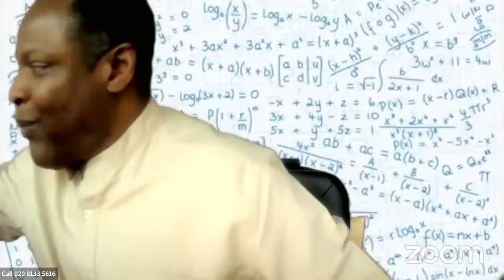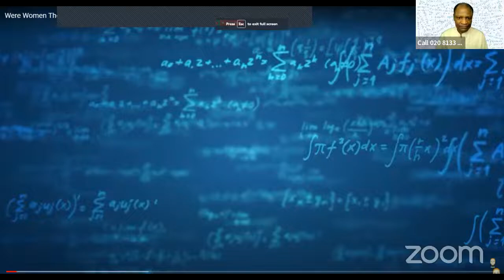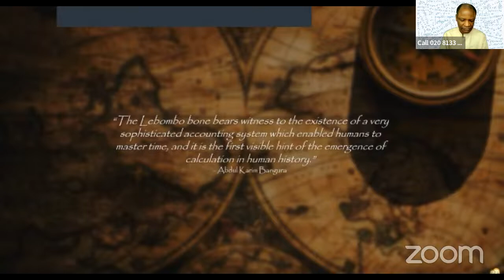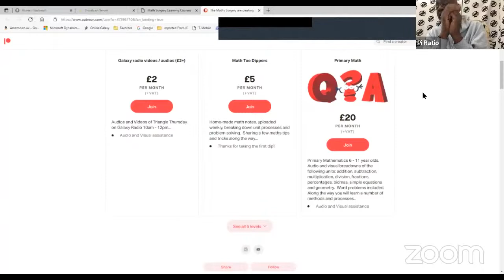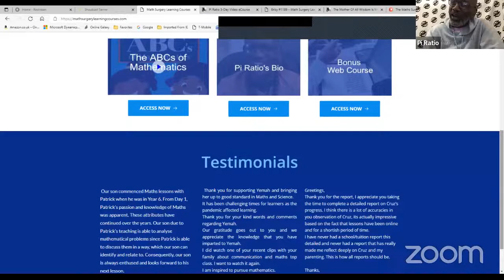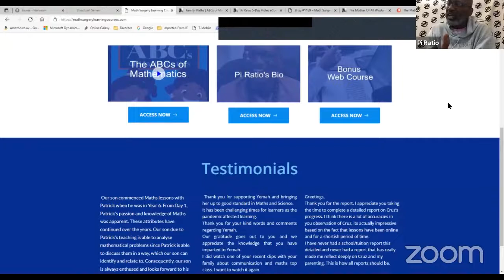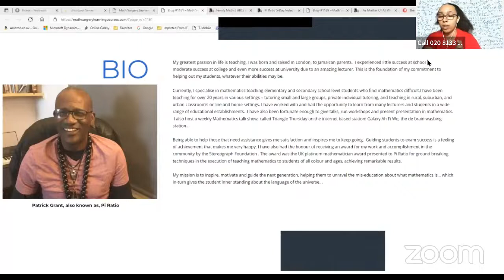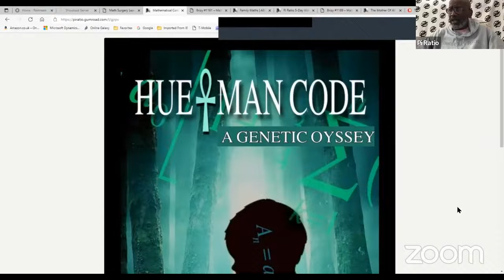Afrikan Origins of Mathematics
Afrikan Caribbean and Continental Afrikan Empowerment Program Success is ours for the taking Maths Origins Translate our Words into Actions